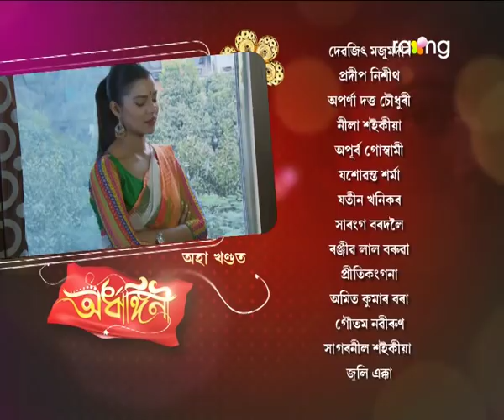Ardhangini- অৰ্ধাঙ্গিনী | 14th Feb 2018 | Full Episode | No 182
কাবেৰীক কি কাৰণে পৱনৰ ঘৰলৈ যোৱাত বাধা দিছে দেউতাকে?